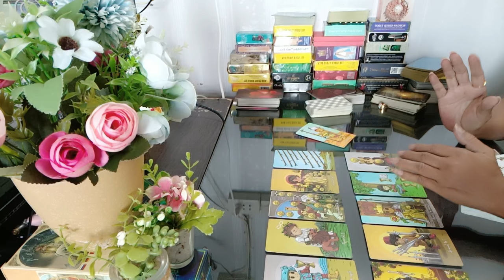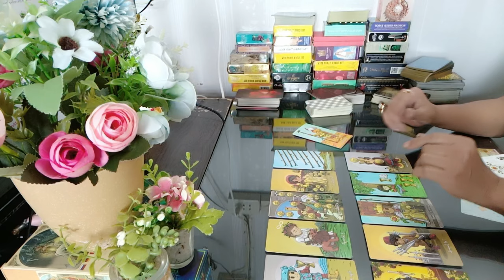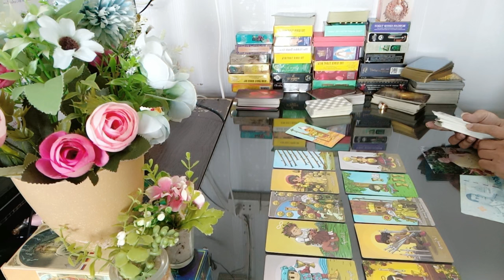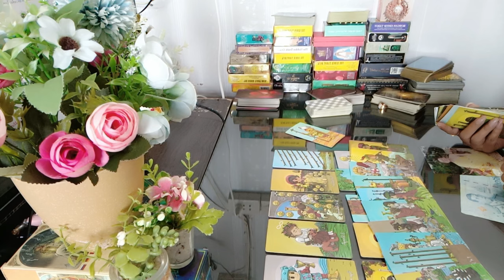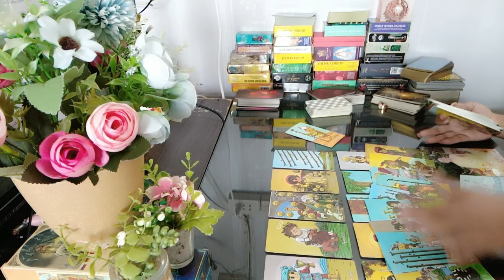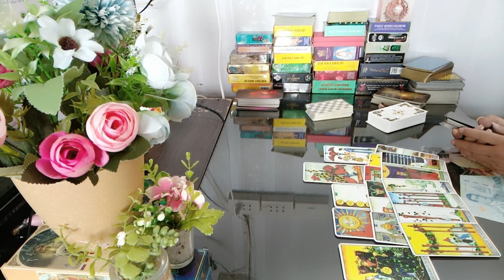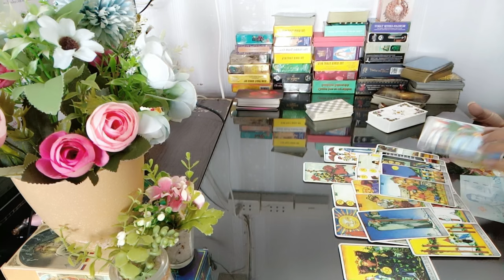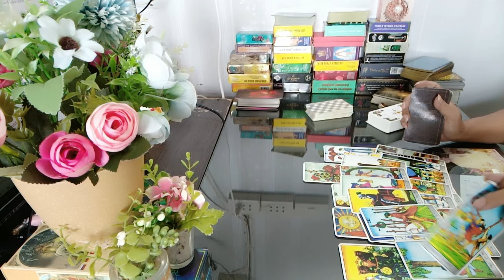ส่องคนรักเก่า How are You ธาตุลม(เมถุน, ตุลย์, กุมภ์) อยากกลับมารักกันดังเดิม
พุทธคุณมหาศาล เมตตามหานิยม โชคลาภ มหาเสน่ห์ ค้าขายก็ดีรุ่งเรือง เงินทองกองท่วมพูนทวี ส่งเสริมหน้าที่การงาน ผู้คนรักใคร่เอ็นดู เจรจาพาทีมีพลังดั่งวาจาสิทธิ์ ทั่งยังเมตตาเป็นที่รักทั้งมนุษย์ เทพ เทวดา นาง